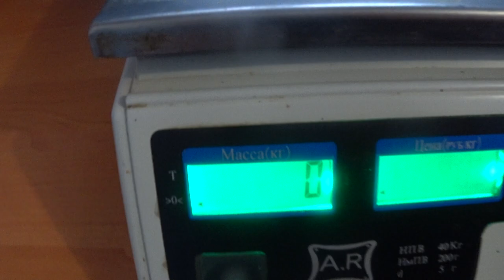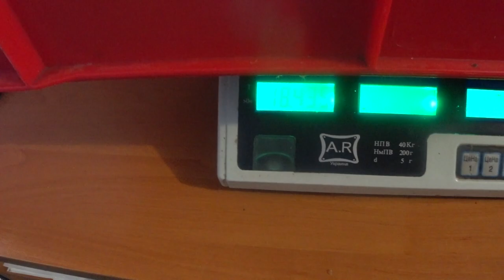МЯСА БАГАТО , САЛА МАЛО...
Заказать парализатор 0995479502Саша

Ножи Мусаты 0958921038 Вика